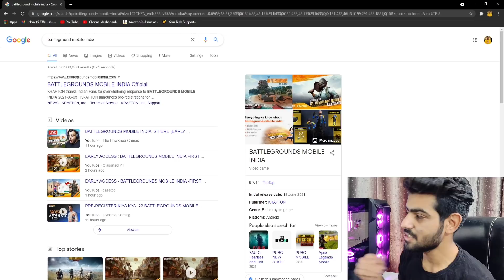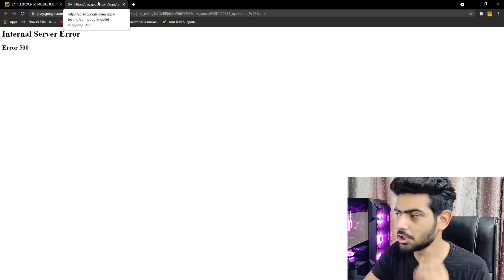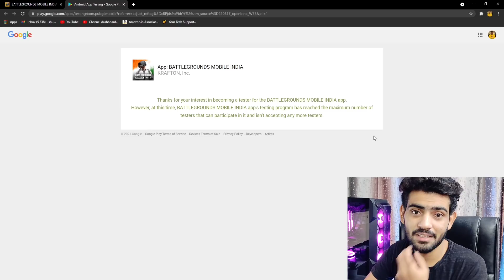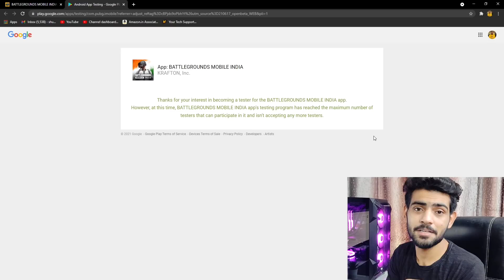How To Download BGMI Early Access😍 - Battlegrounds Mobile India 🇮🇳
Hi Guys This Video is Regarding BGMI Free Games On BattlegroundsMobileIndia 🔥